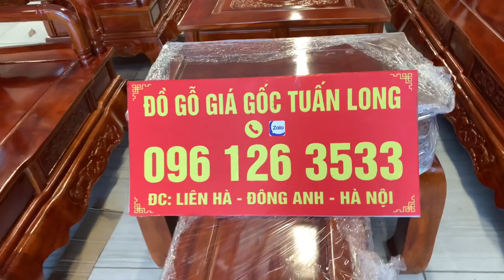Bàn ghế phòng khách mẫu tần thuỷ hoàng mới nhất năm 2024 tại xưởng đồ gỗ tuấn long 0961263533 zalo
Xưởng em ở Liên Hà, Đông Anh, Hà Nội . Chuyên sản xuất và kính doanh đồ gỗ nội thất.
Anh để lại số điện thoại hoặc kết bạn zalo 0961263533. Bên em có nhân viên gọi lại tư vấn rõ hơn anh nhé